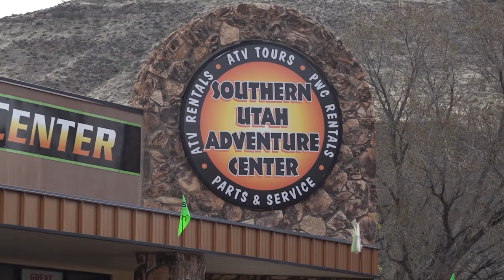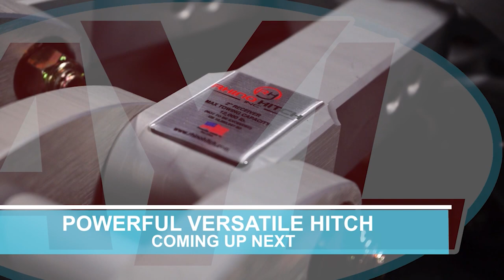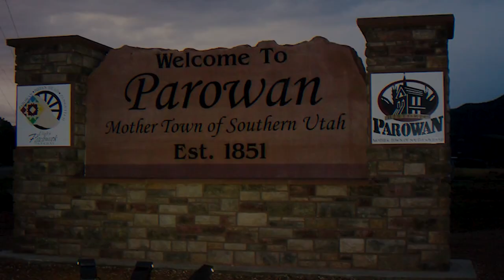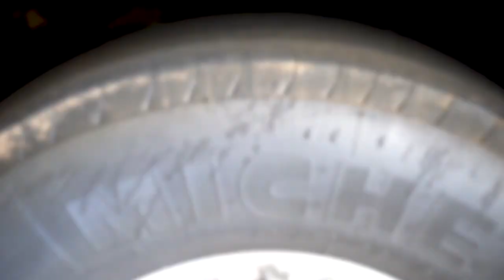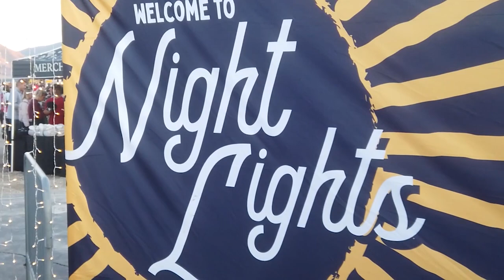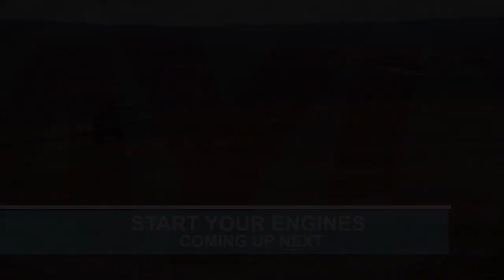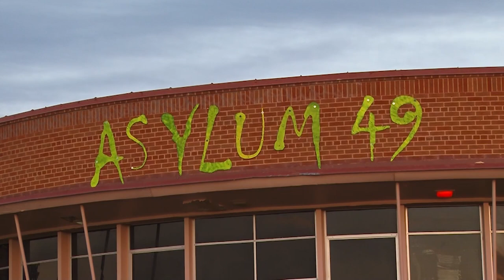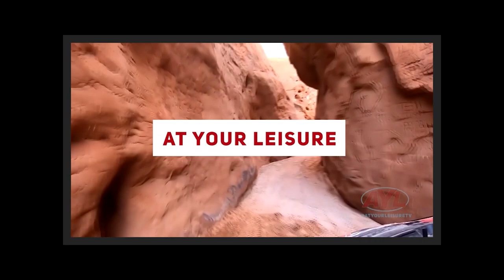S19 | E02: Playing Safe w/ Southern Utah Adventure Center Full Episode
This week Kevin and Gina are taking us to the Southern Utah Adventure Center to show you how to have a SAFE and HEALTHY adventure with your family! With rentals and tours this is the perfect one stop shop to get our friends and family out and having fun.

Where To:
Jordanelle State Park is every outdoor recreation enthusiast’s dream come true! With several campgrounds for all styles of camping, different recreation areas, rentals of all kinds, and their one-of-a-kind aquazone, this is the premier destination for anyone looking for adventure!

What’s New:
Sam the Gadget Girl is showing off these hitches that are an absolute game changer! These Rhino Hitches are adjustable in every sense of the word and are perfect for any rig and situation. This local company is revolutionizing how we tow. PLUS, we get a behind the scenes look at how they get made!

Along the Way:
The summer season is being sent off in a big way in Tooele County thanks to the Night Lights Lantern Festival! This is an inspiring family fun event featuring a campout, smores, and lanterns that you can decorate and send off into the atmosphere. The Night Lights Lantern Festival is sure to make your night, and your heart, glow with light. The Festival is upcoming this month on September 25th and 26th, so be sure to get tickets while you can!

Hosts:
Chad Booth
Ria Rossi Booth
Kevin Mortensen
Gina Mortensen

Feature Reporters:
Reece Stein
Terry Wood
Joe Davis
Jim Kelly

Producer:
Cody Tucker